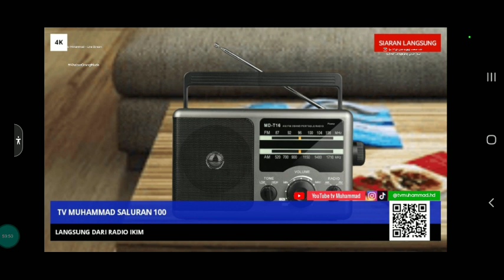tv Muhammad - Live Stream